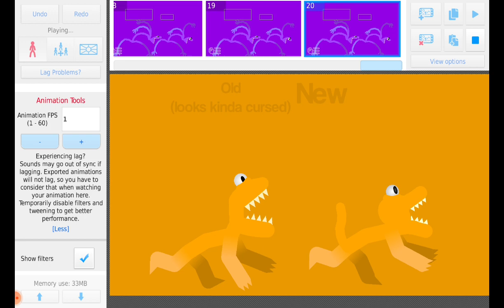Rainbow Friends V2 Stick Nodes Download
Im Too Busy To Say Lots Of Words.